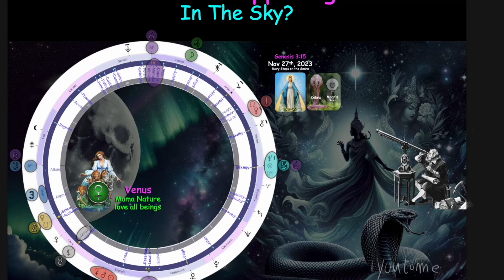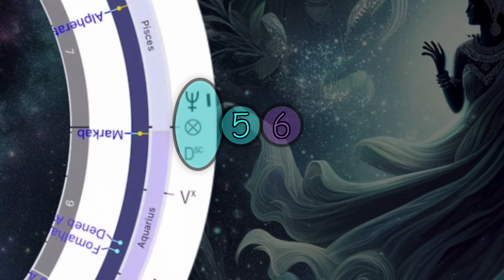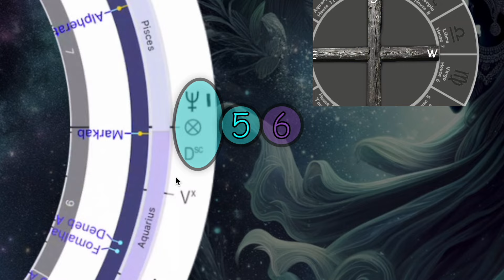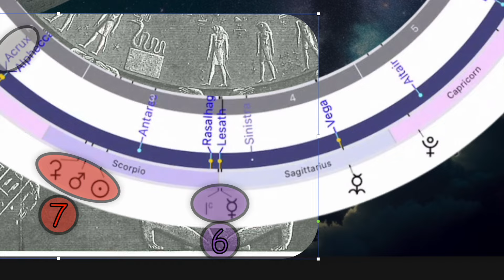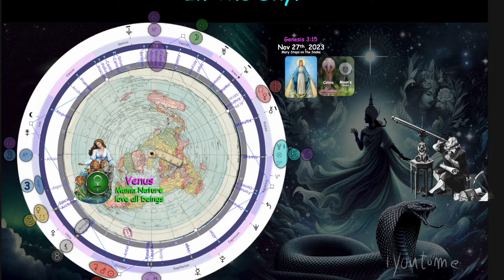iyoutome - We've Got this!..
⭐Welcome to the iyoutome channel
🌟 Embark on a journey of empowerment with iyoutome in "We've Got This!"

🚀 Join us as we navigate through inspiration and positivity to conquer challenges together. 💪✨

💖In this captivating episode, discover the strength within and the motivation to face tomorrow with confidence. Whether you seek encouragement or a dose of optimism, iyoutome has you covered.

🌈 Hit play and let the uplifting vibes guide you towards a brighter, more empowered future. If you're ready to embrace the mantra of "We've Got This," Don't miss this chance to be part of a transformative experience!  🌟💖

I’ve had many people ask me whats gonna happen tomorrow…

Well lets talk about what the sky shows…

Forgive me, I have great gratitude for all the guidance I've received, I forgive everyone, I imagine a world filled with love...

⏰ Video Duration: 00:05:29